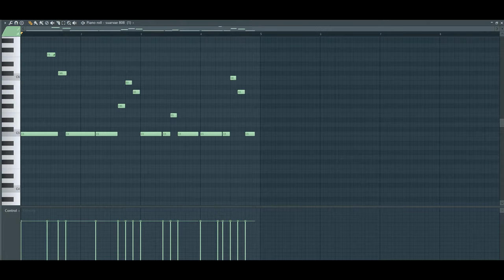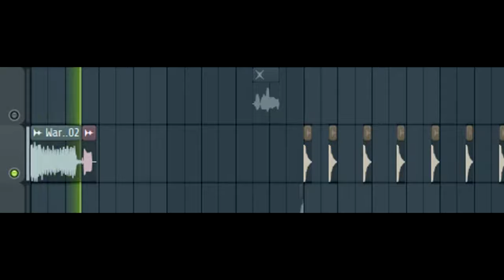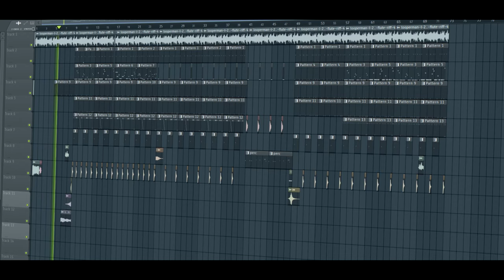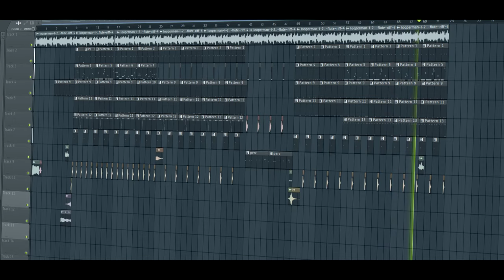CUM SA FACI O PIESA TRAP ABI TALENT,5GANG,NMW in 5 minute. | ABI TALENT TYPE BEAT. how to trap beat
ABI TALENT x PAPUCI GUCCI x 5GANG x NMW | Type Beat

Free Paris Type Beat
Free Moses Type Beat
Free Lucid Dreams Type Beat

mosey type beat
free lil mosey type beat
free mosey type beat
pull up type beat
raesam